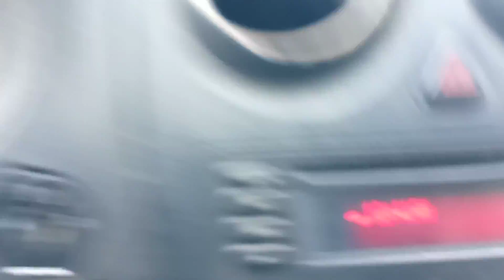THREE ENGINES ON A WESTBOUND FREIGHT. HAPPY BIRTHDAY NIKKI